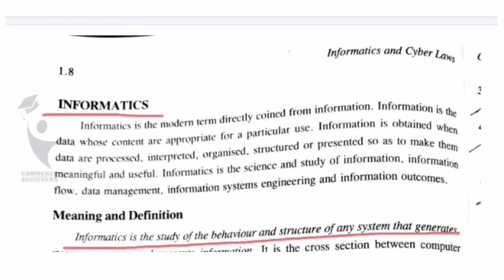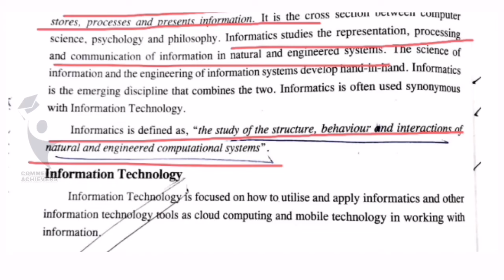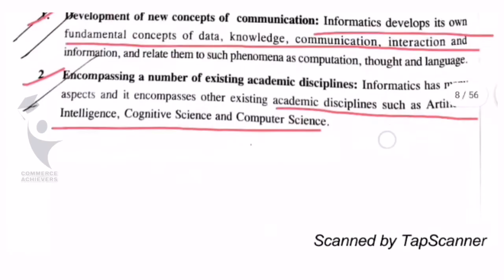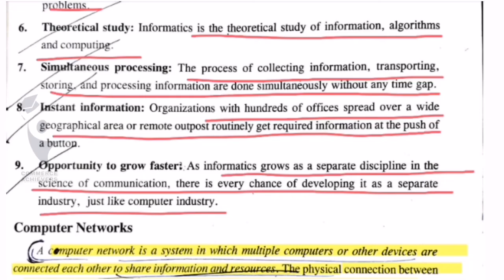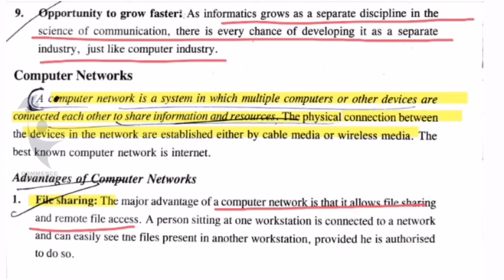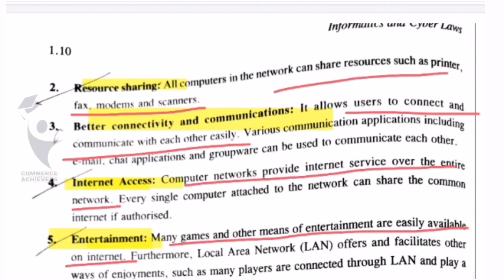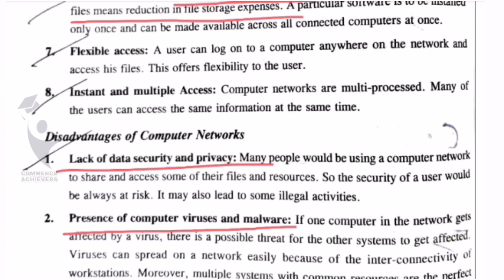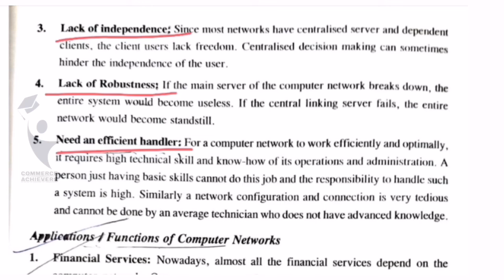B.Com|BBA Informatics & Cyber Law|Computer Networks|Chapter 1 Malayalam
DEGREE B.COM വിദ്യാർഥികളുടെ രണ്ടാം സെമസ്റ്റർ പുസ്തകമായ INFORMATICS AND CYBERLAWS ലെ 1^st module 3^rd ക്ലാസാണ് വീഡിയോയിൽ ഉൾപെടുത്തിയിരിക്കുന്നത്
ആദ്യ ക്ലാസുകൾക്കായി👇🏾👇🏾
ആദ്യ സെമസ്റ്റർ മുഴുവൻ ക്ലാസ്സുകളും പ്ലേലിസ്റ്റിൽ നിങ്ങൾക്ക് ലഭ്യമാണ്

വീഡിയോ മുഴുവനായി കണ്ടതിന് ശേഷം അഭിപ്രായങ്ങളും നിർദ്ദേശങ്ങളും സംശയങ്ങളും കമെന്റ് ലൂടെ അറിയിക്കുക